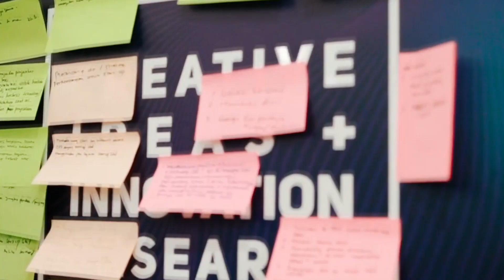IBT UNTAN FOR UBI GLOBAL